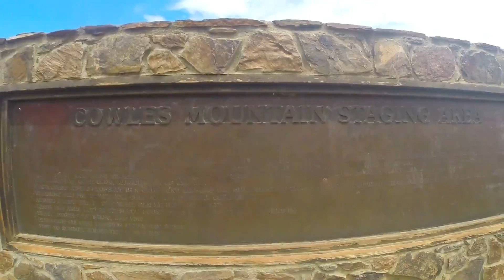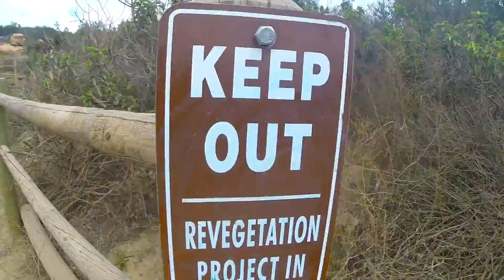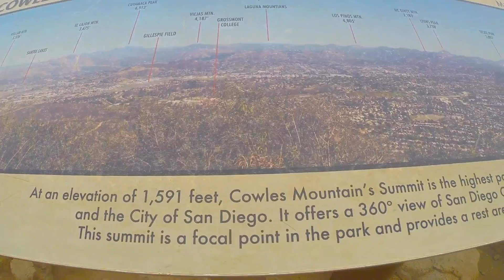Hiking the Cowles Mountain in San Diego, California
The Cowles Mountain is San Diego's highest mountain at 1,593 feet and is located east of Downtown. It is about a 3.5 mile hike and at the top, you get a full 360 degree view of Downtown San Diego, Chula Vista & Mesa Redonda, Mexico. It is not the toughest hike. However, the trail is quite rocky.

This video was recorded on 9/1/2015 with the GoPro Hero 3+ and edited with the GoPro Studio